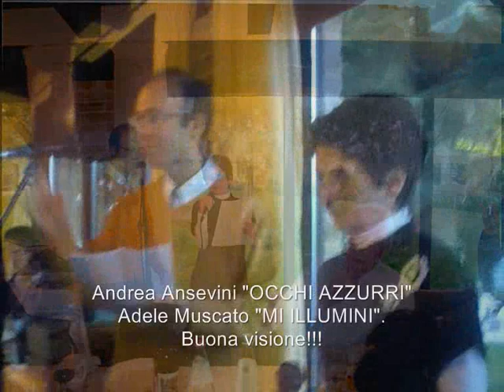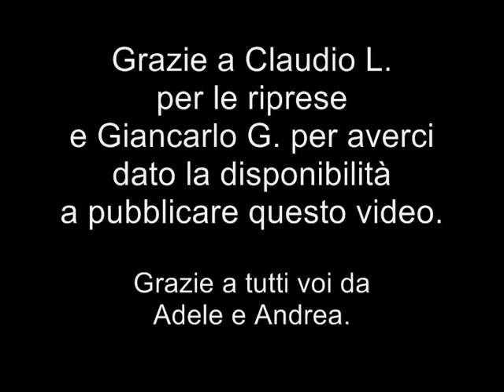Brevi poesie live (ft. Adele Muscato)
Live da "La corte sul lago" del 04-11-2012.